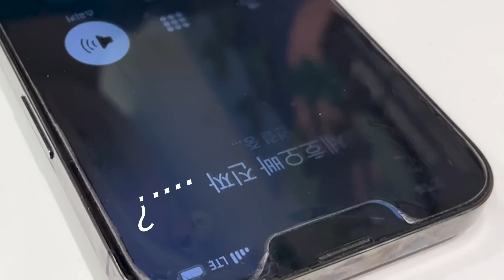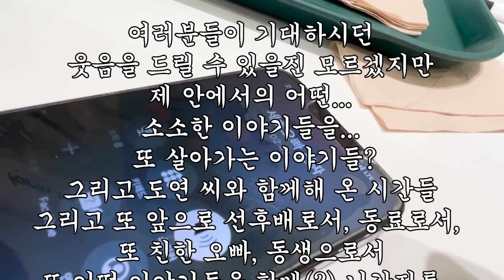[예고] 이동욱의 남자, 대단히 반갑습니다 조세호 시즌 2 첫 출격 | 살롱드립2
대단히 반갑습니다, 상당히 고맙습니다🎵
살롱드립 시즌2, 첫 게스트로 조세호의 등장이라. !
새롭게 싹 바뀐 살롱드립 시즌2,
8월 8일 화요일 6시 TEO 유튜브에서 만나요!